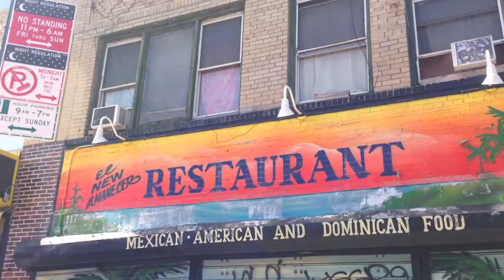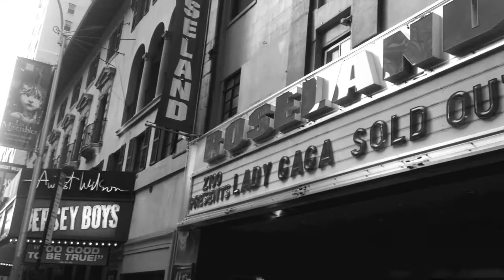NEW YORK, NEW YORK